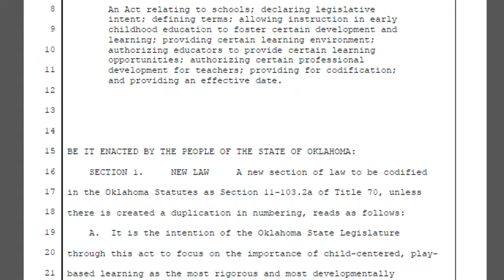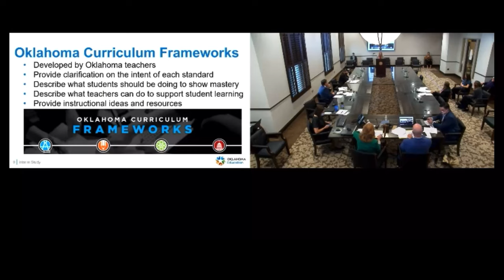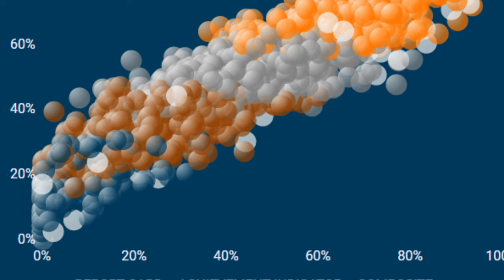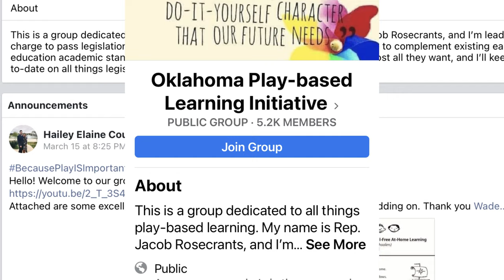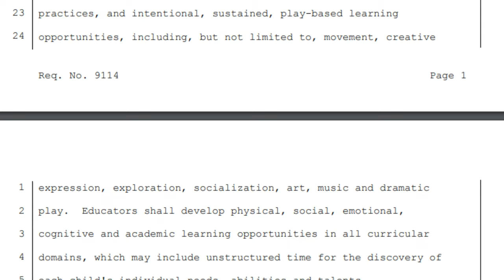LEARNING: How To Be Better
Updates to the state’s pandemic-altered education system and plans to push play-based learning in 2021. All that and more in the third and final episode of VNN’s LEARNING series “How To Be Better”.

Missed parts 1 and 2 of VNN’s LEARNING series?

LEARNING: Old Methods vs. New (2)